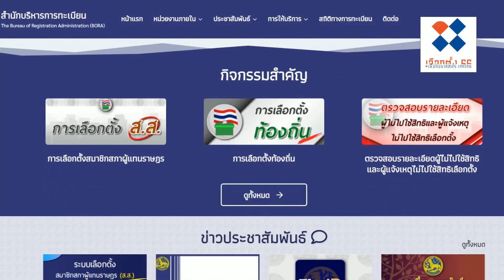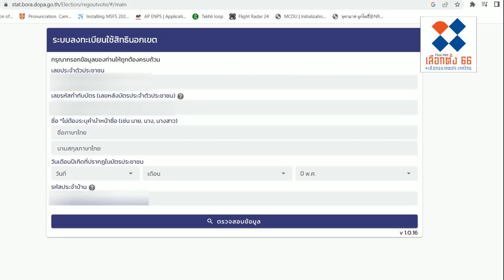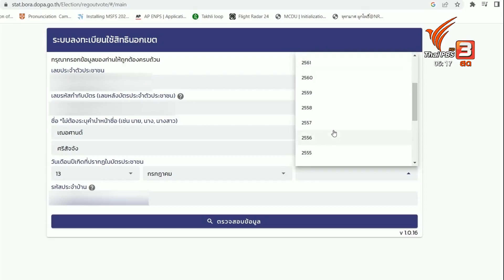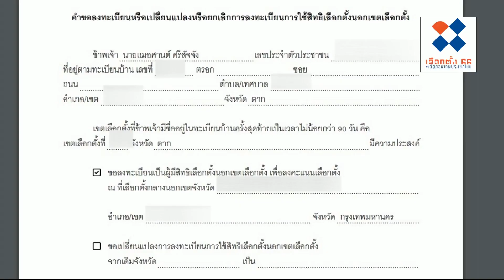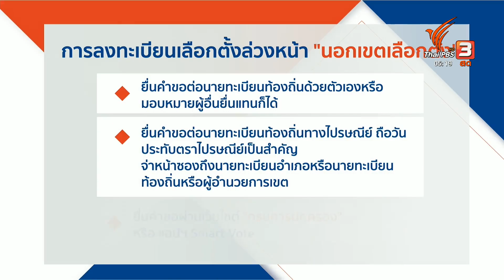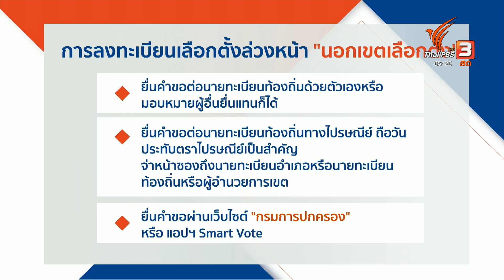รีวิวลงทะเบียน "เลือกตั้งล่วงหน้านอกเขต" ออนไลน์ | วันใหม่ ไทยพีบีเอส | 3 เม.ย. 66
เปิดให้ลงทะเบียนมาได้ 1 สัปดาห์แล้ว สำหรับการใช้สิทธิเลือกตั้งล่วงหน้าทั้งในเขตและนอกเขต รวมทั้งการใช้สิทธิในต่างประเทศ สำหรับผู้มีธุระหรือติดภารกิจในวันที่ 14 พฤษภาคม โดยยังคงสามารถลงทะเบียนได้จนถึง 9 เมษายนนี้ โดยครั้งนี้ สามารถลงทะเบียนออนไลน์ได้ด้วย